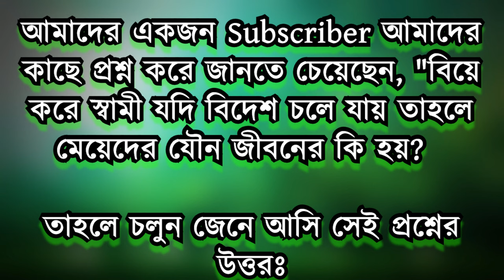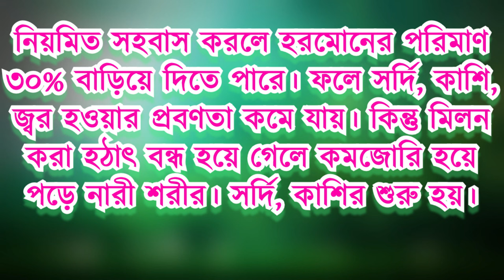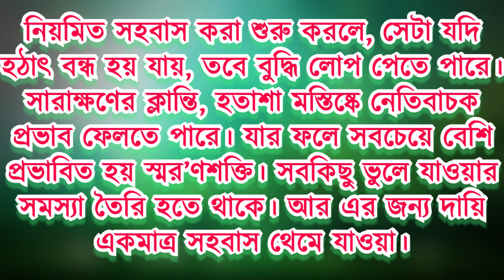প্রশ্নঃ বিয়ে করে স্বামী বিদেশ চলে গেলে স্ত্রীর কি হয়?